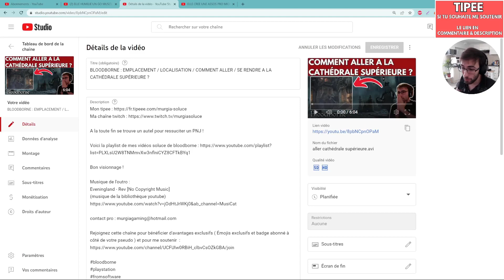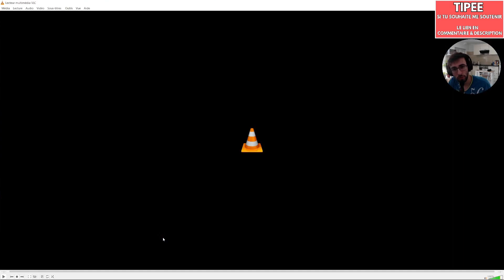BLOODBORNE COMMENT TROUVER LE VRAI BOSS FINAL SECRET DE LA ZONE FAUBOURG DE LA CATHÉDRALE SUPÉRIEUR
Qui a trouver ça sans tricher ?

Bon visionnage !